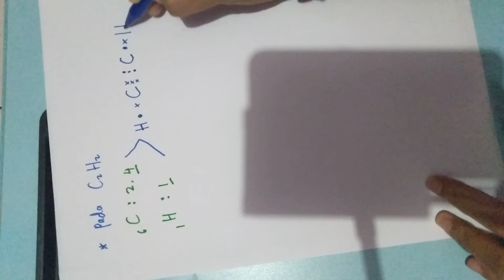Ikatan Kovalen Rangkap Tiga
Pada Video ini merupakan kelanjutan dari video sebelumnya, yaitu tentang ikatan kovalen rangkap tiga. Silahkan disimak juga video sebelumnya tentang ikatan kovalen tunggal dan rangkap dua pada channel yang sama, terima kasih semoga bermanfaat